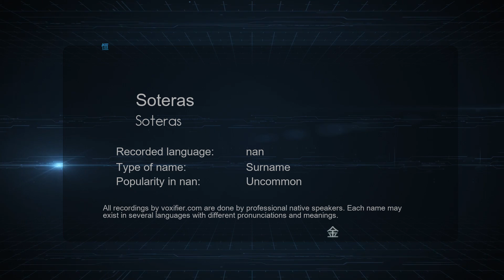How to Pronounce Soteras (Soteras) in nan - Voxifier.com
This is the nan pronunciation, gender, and phonetics recording of the name Soteras (Soteras). The same name may exist in other languages with different pronunciations. Check the meaning of name along with other possible pronunciations or similar names for free Voxifier uses the help of expert linguists to simplify pronunciations by replacing some special sounds with sounds more commonly available across all languages.